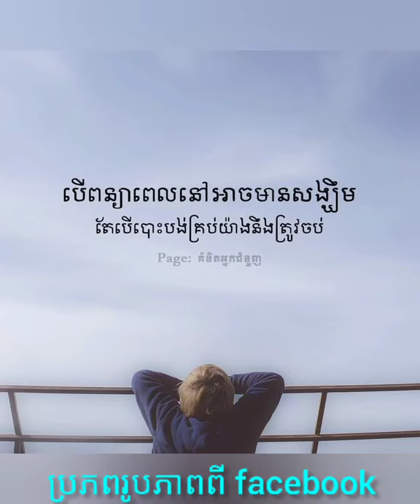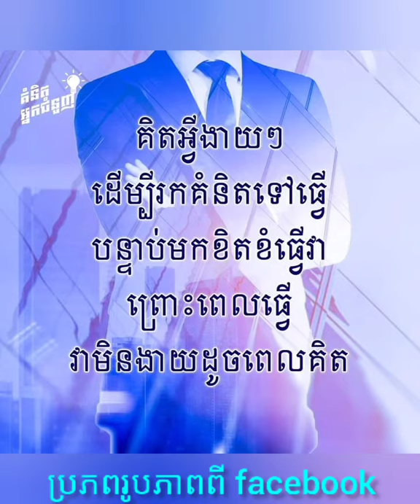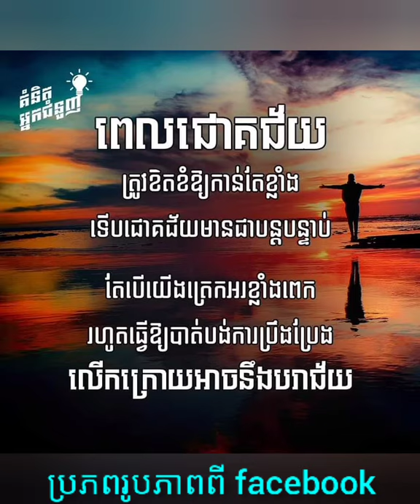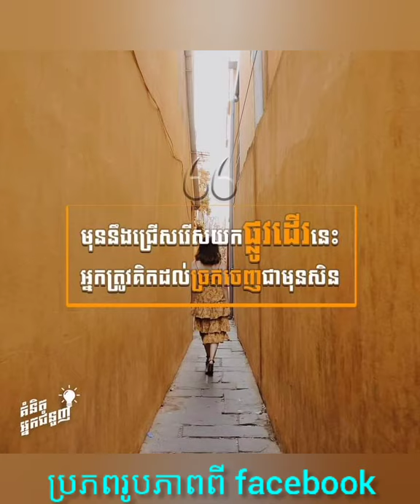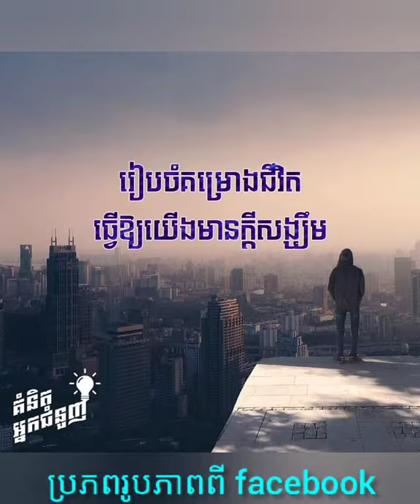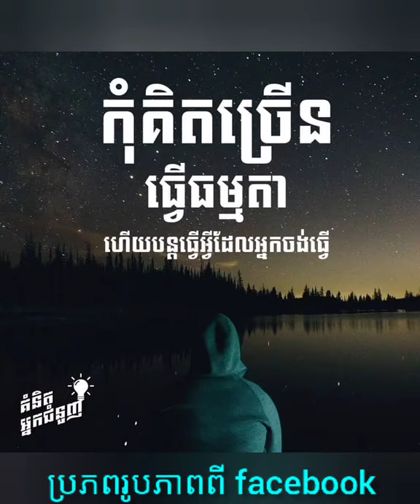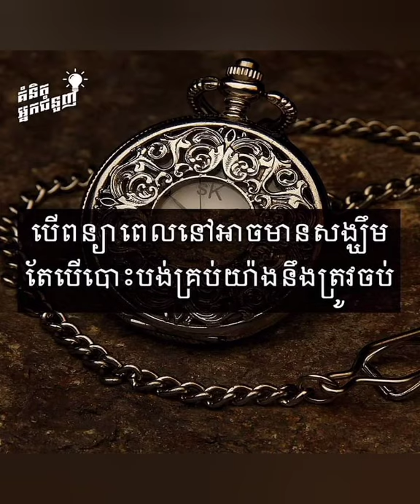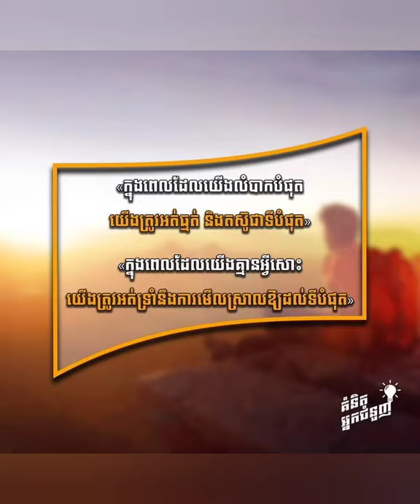ប្រជុំទស្សនៈល្អៗ គួរពិចារណា ភាគទី26